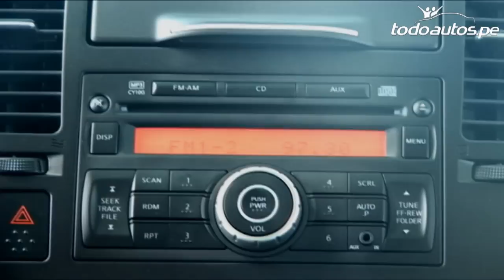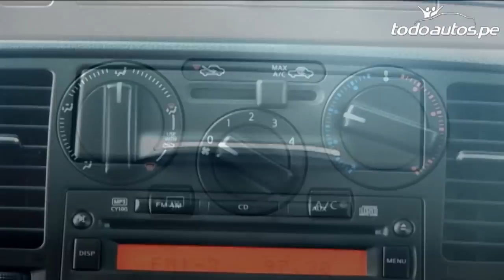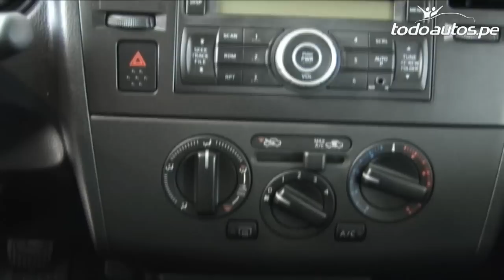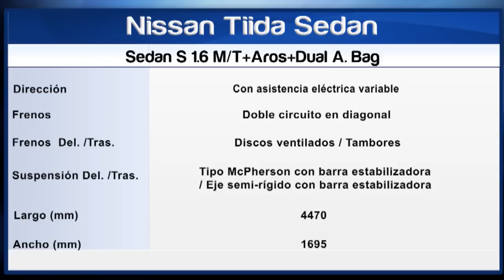Nissan Tiida Sedán 2011 en Perú. Presentado por Todoautos.pe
Este nuevo Nissan Tiida sedán, en la parte delantera está decorada con partes cromadas, faros delanteros alógenos faros neblineros.

Tiene un motor 1.6 de 4 cilindros y 16 válvulas. De 5 velocidades en versión mecánica.

Tiene frenos ABS, elevalunas y espejos retrovisores eléctricos. Su timón es regulable, tiene doble airbag para el  piloto y copiloto. Posee radio CD MP3 entrada auxiliar.

Es cómodo, espacioso,dueño de un diseño cromado que le da elegancia. La maletera también es amplia, viene con llanta y herramientas de repuesto. Aros de 15" y frenos delanteros de discos ventilados y posteriores de tambor.

¿Deseas probarlo o sentirlo? Puedes contactarte con Jorge Seminario, quien lo presenta en este video. Estos son sus datos:

Nissan Maquinarias S.A
Av. La Marina 3380, San Miguel
Jorge Seminario
Jefe de ventas

Si deseas ver más modelos de esta o de otras marcas con más videos, fotos, fichas técnicas, equipamiento, y testimonios ingresa a: